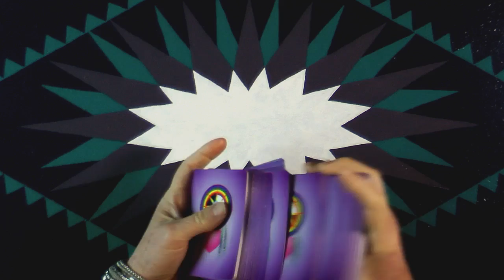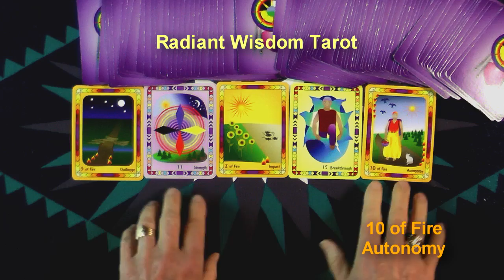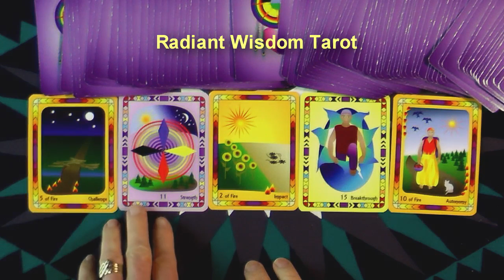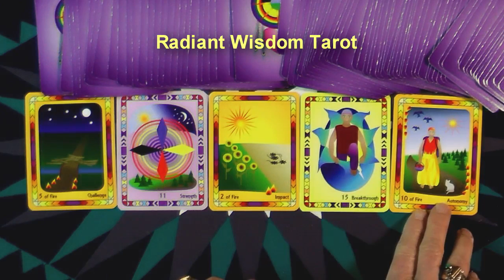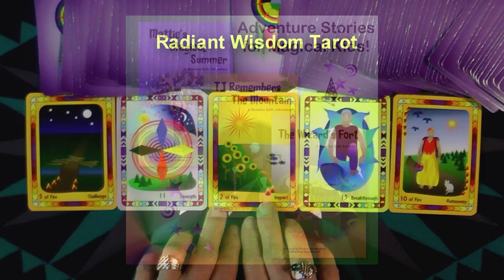Weekly & Daily Tarot Reading for January 18-24, 2015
You Have What It Takes for Whatever You Want, Need, Inspires You To Do is part of the message for this week. Another fun and positive weekly reading by Laughing Womyn Ashonosheni using the deck she created - Radiant Wisdom Tarot - the now generation of tarot wisdom. At the end of the video are the covers of Laughing Womyn's books for kids of all ages; "Mattie's Magical Summer", "TJ Remembers The Mountain", and newly published "The Wizard's Fort".